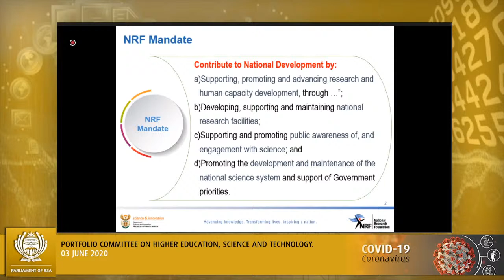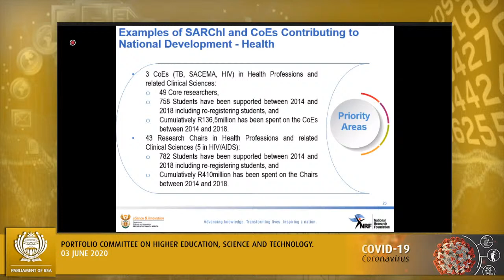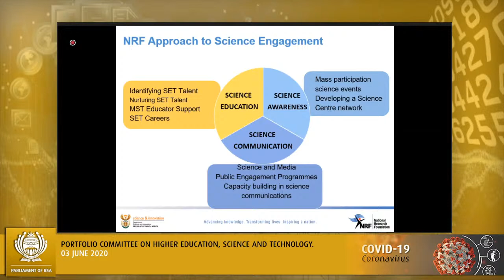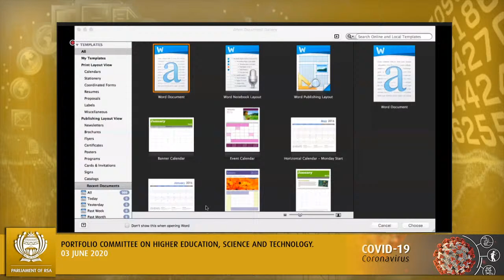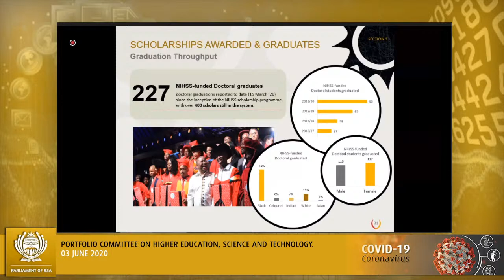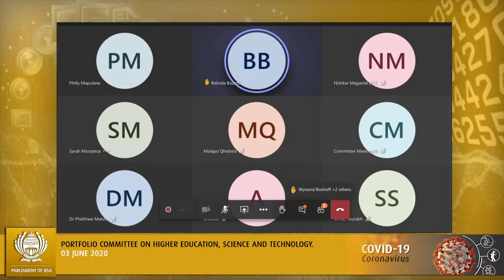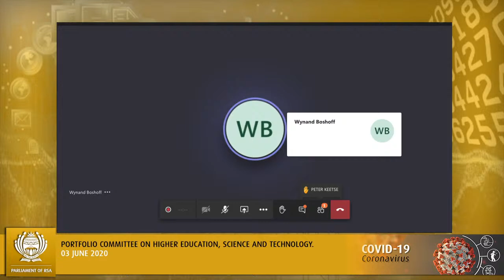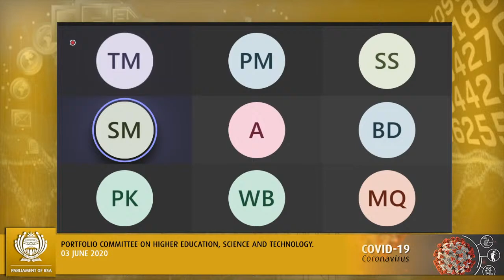Portfolio Committee on Higher Education, Science and Technology, 3 June 2020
Portfolio Committee on Higher Education, Science and Technology, (National Assembly), [Briefing by the National Research Foundation (NRF) on Human Capital Development and Science Engagement; Briefing by the National Institute for the Humanities and Social Sciences (NIHSS) on its mandate and funding of postgraduate students], Virtual Meeting Platform, 12:00-15:00 3 JUNE 2020